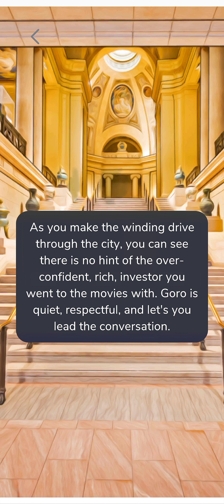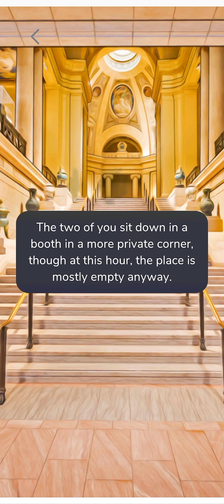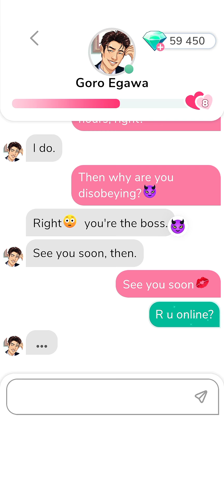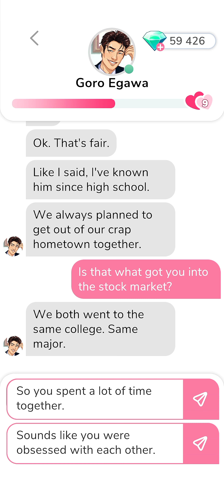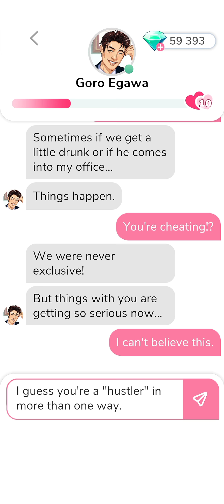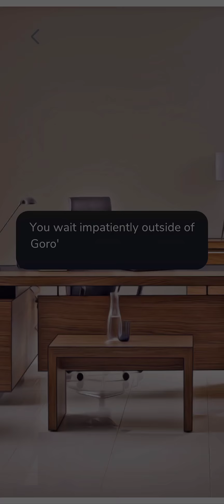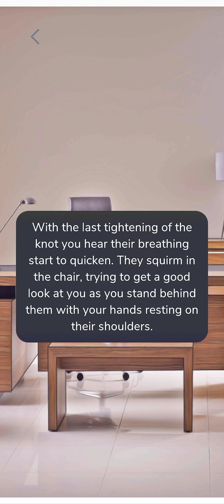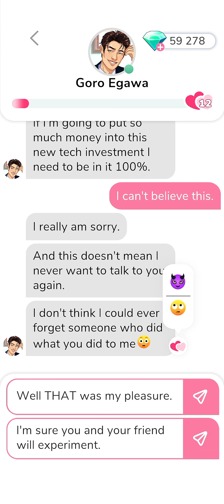Goro Egawa 7-12 📊 • MeChat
Thanks. 💌

00:00   Chat 7.
00:38   Date 2.
19:24   Date 3.